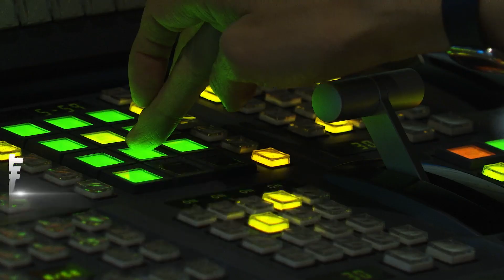每案最高30萬! 教部補助大學轉型正義教育｜TVBS新聞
為了促進轉型正義，紮根學校並融入教育，教育部補助大學辦理轉型正義教育，包括可運用政治檔案進行學術研究等方式，每案最高可補助30萬元，對此國民黨立委葉元之質疑，這是否花人民納稅錢來給學生洗腦呢，並且補助內容還包含辦理校園威權象徵移除後的空間重建復原，等同鼓勵學校拆除蔣公銅像。